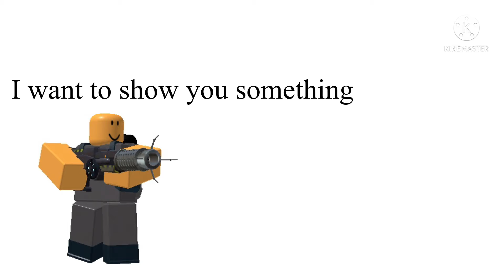TDS short film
A short TDS short film made on KineMaster then edited on CapCut! My first time doing this also!